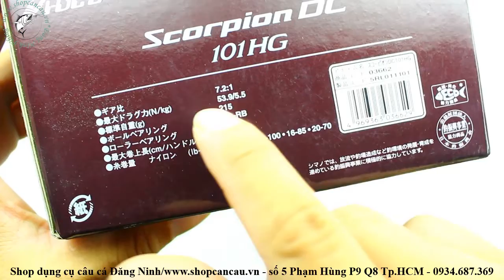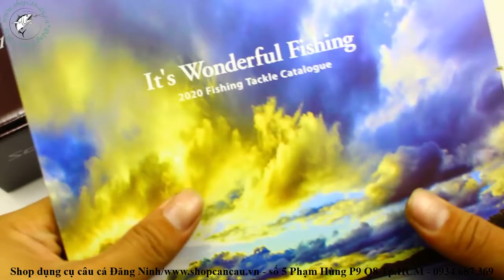[shopcancau.vn][máy câu shimano] Máy ngang Scorpion DC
Dòng máy ngang bán chạy nhất trên toàn cầu của Shimano với bộ hẫm DC - IDC5 5 chế độ rất tiện dụng